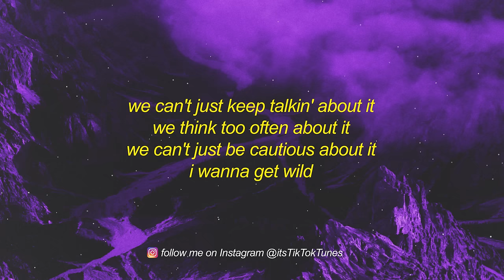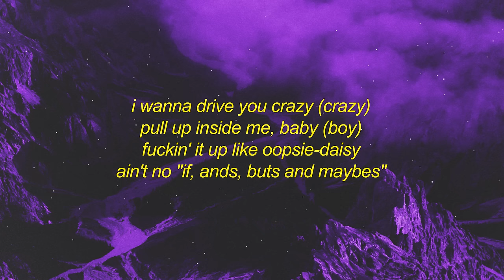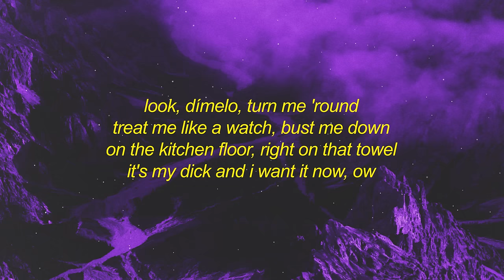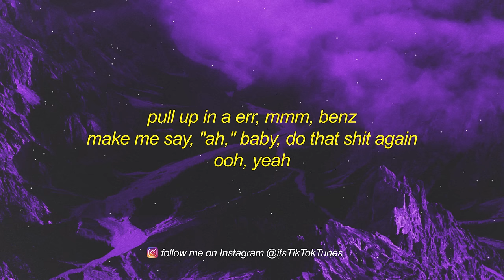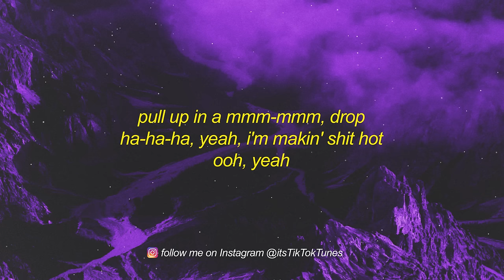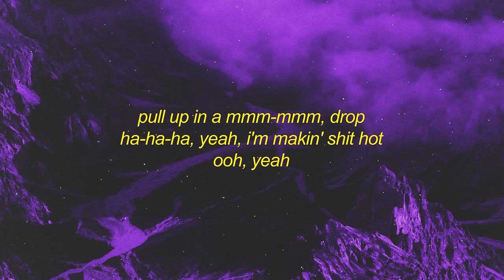Normani - Wild Side (Lyrics) ft. Cardi B | inhale exhale wild side pull up in that mmm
Get Normani - Wild Side (Lyrics) ft. Cardi B | inhale exhale wild side pull up in that mmm tiktok

Stream Normani - Wild Side (Lyrics) ft. Cardi B | inhale exhale wild side pull up in that mmm tiktok

shoot your shot 'cause i'm bulletproof (yeah)
load it up and doo-doo-doo (doo-doo)
baby, what you wanna do? (do, do, do, do)
i'm ready to pull up on you (you, you, you, you)
i'm ready to do what i do (do, do, do, ooh)

[pre-chorus: normani]
this type shit have you wildin' (ooh)
last minute trips to the islands (ooh)
drip, drip, drip when you slide in (ooh)
fit, fit, fit, baby, right in (ooh)
in it, 'cause you know i like it (ooh)
bakin' up a cake for you (ooh)
sweet, baby, like it when you bite it

[chorus: normani]
fuckin' it up like oopsie-daisy
ain't no "if, ands, buts and maybes"
don't be laid up in that shit likе you lazy
i need you to roll up in that shit like you skatin'
baby, ain't no hold up, i'm that shit, i hate waitin', doo-doo-doo-doo-doo
shoot your shot, i'm impatient (doo-doo-doo, ooh)

[pre-chorus: normani]
this typе shit have you wildin' (ooh)

[chorus: normani]
look, dímelo, turn me 'round
treat me like a watch, bust me down
it's my dick and i want it now, ow
put me on my back, on my stomach
baby, let me blow it like a trumpet
i can do it all, i can probably suck a watermelon through a straw
believe me, every other day, new wig, new hair
come take me out this mugler
i be waitin' on you with some lingerie
drive this pussy down low like bombs away
boom, nothing but a robe in your house

[chorus: cardi b & normani]
we can't just keep talkin' about it
i want you comin' inside it (ooh)
[outro: normani & starrah]
pull up in a err, mmm, benz
make me say, "ah," baby, do that shit again
ooh, yeah
pull up in a mmm-mmm, drop
ha-ha-ha, yeah, i'm makin' shit hot
ooh, yeah